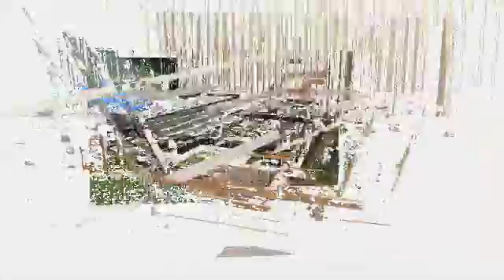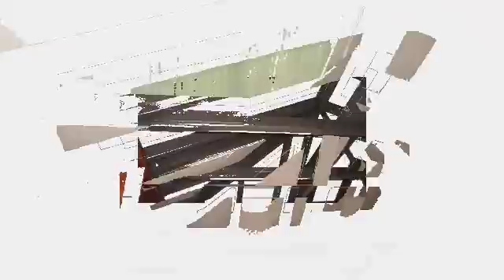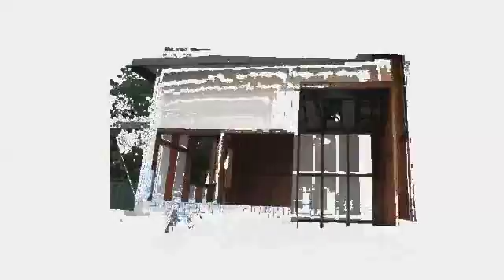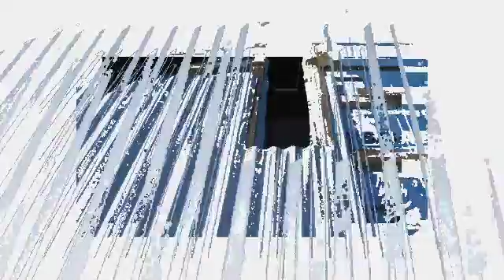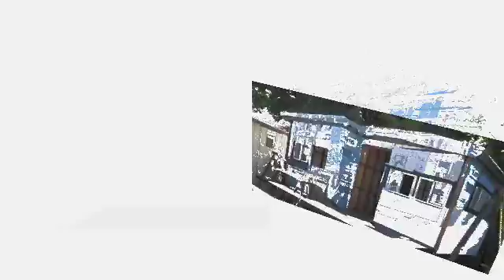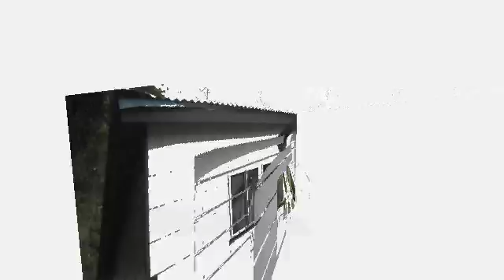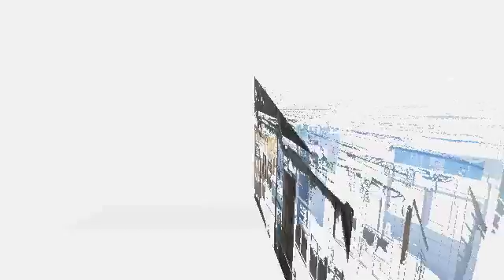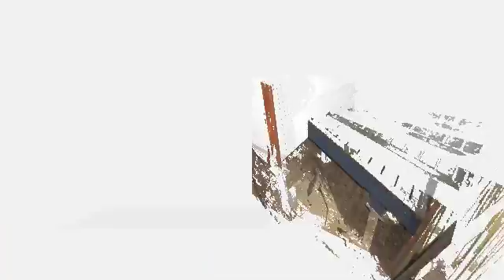Art studio 2013 - 2014 Butterfly Bungalow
This video shows the building of our Art Studio.
It was drawn and Certified as a habitable room.
David MacDonald from W.J. Dalton & Associates P/L Civil Engineers did the Form 15's and 16.
My wife, Fiona, will is using the second room as her Art Studio. The backing music are also original recordings we have done over the years.